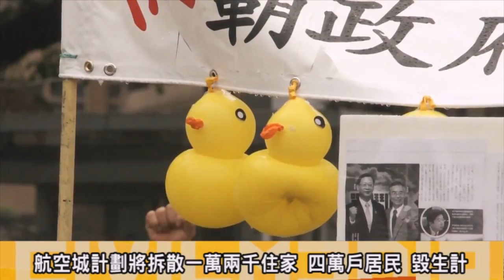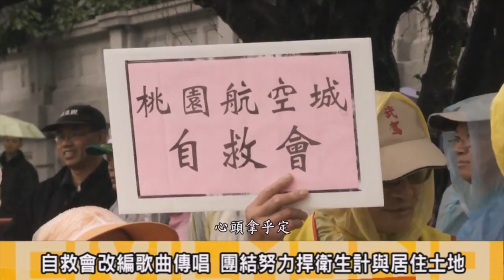獨立在線：桃園航空城20131220視頻版